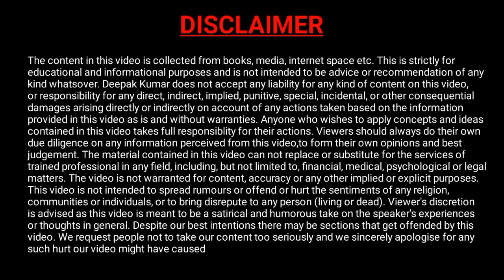jsw earning app se pesa refund kaise kare 2024 jsw earning app band Paisa refund pay fraud 2024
recover topic: -

new earning app today new investment app
best investment app 2023